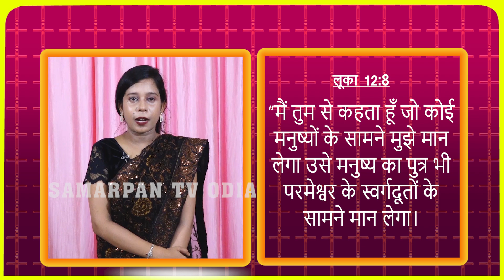Episode 75_ Luke 12 - 8_odia_english_hindi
Samarpan TV Odia_Bible Verse_Episode 75_ Luke 12 - 8_odia_english_hindi